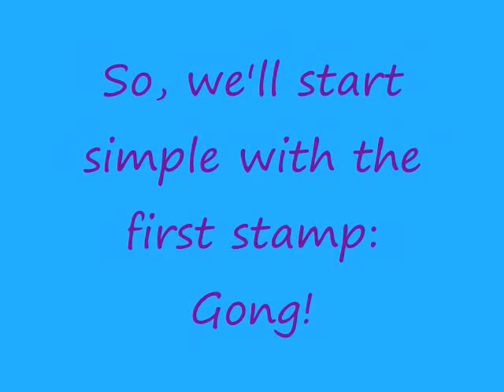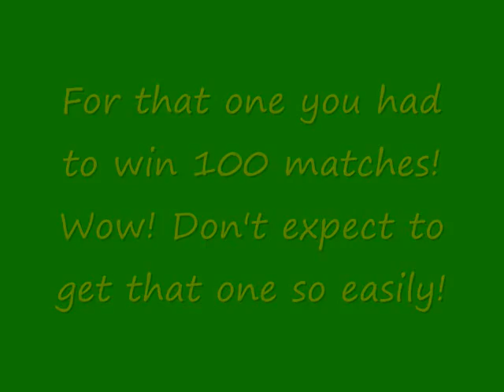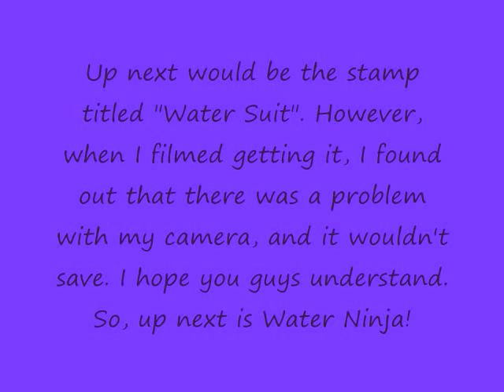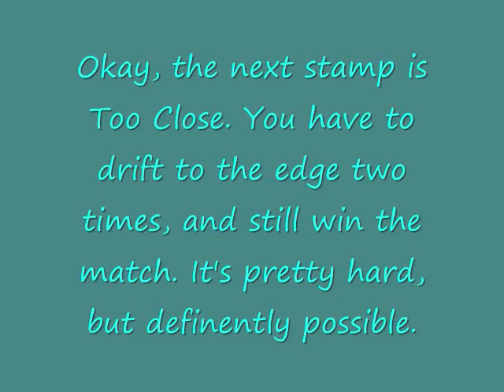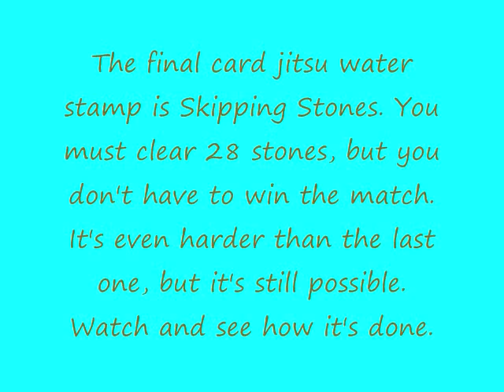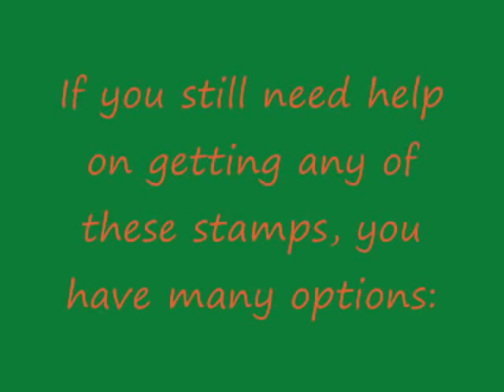(Club Penguin Online) Card Jitsu Water